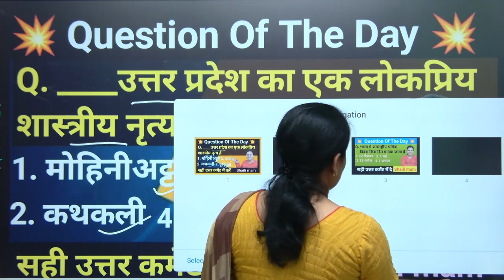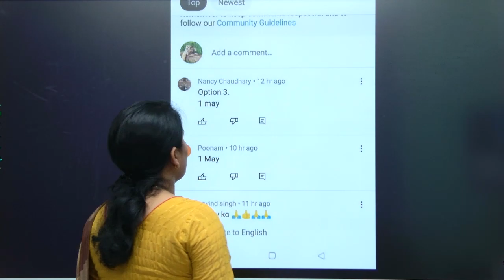Question of the Day | उत्तर प्रदेश का लोकप्रिय शास्त्रीय नृत्य क्या है | Today Questions | शैली मैम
Hello Friends,